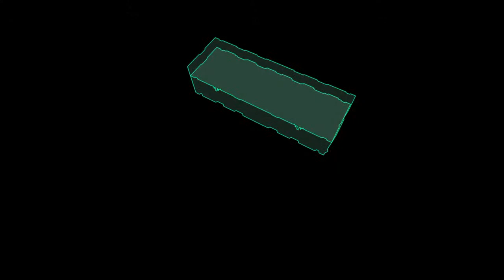HITMAN™ 2 Ghost Mode match w/ ibbzz040 [Feb 23rd, 2019]